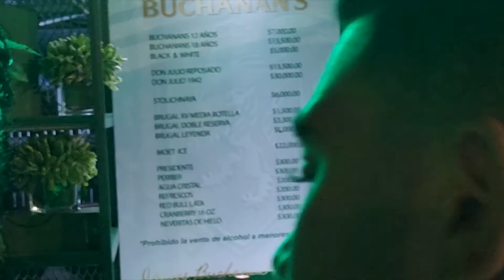Fuimos al CONCIERTO de BAD BUNNY 🐰🥹🤩😍 | VLOG | Brailin Rodriguez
Estuvimos en el concierto de Bad Bunny y lo vlogueamos para ti. Espero que lo disfrutes!!! 😍 Déjame en los comentarios cuál fue tu parte favorita?

NO TENEMOS LOS DERECHOS DE AUTOR DE LAS CANCIONES PRESENTADAS EN ESTE VIDEO.